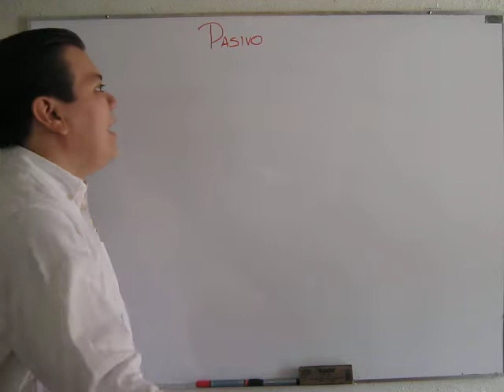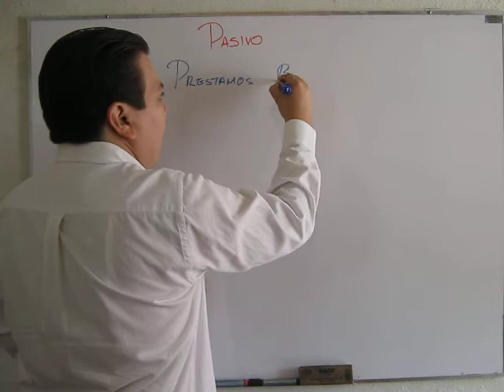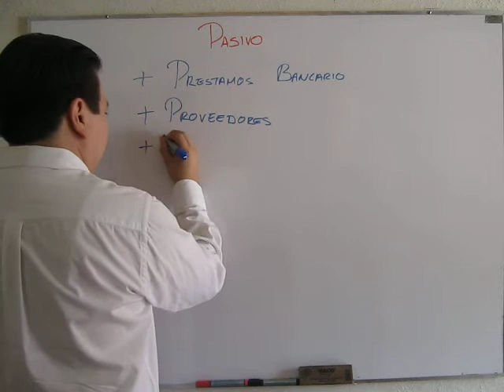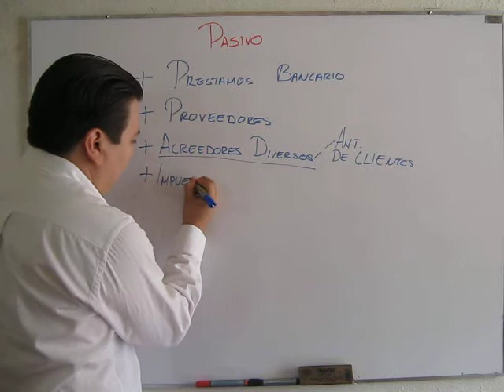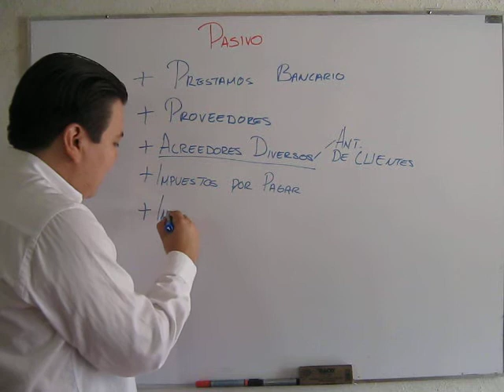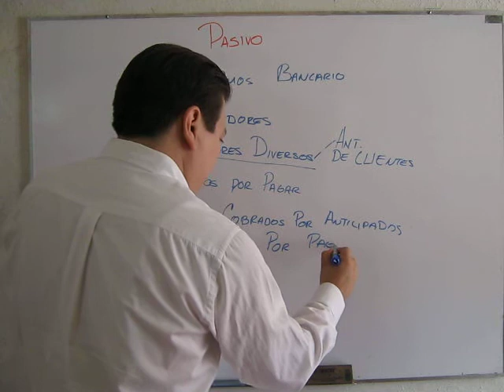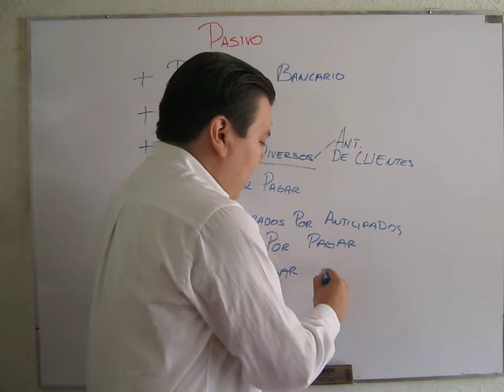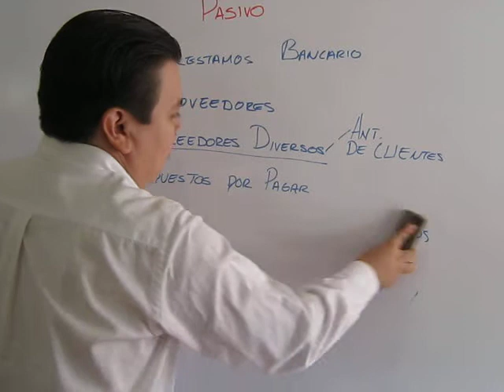Contabilidad Explicaciones 10